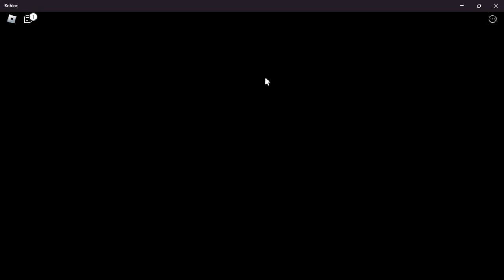Recording with OBS for the first time